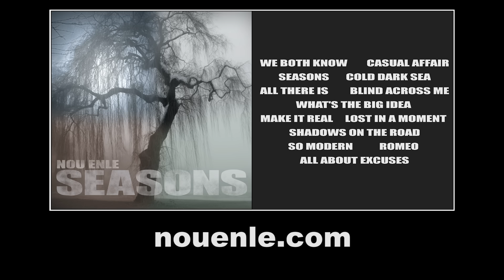NOU ENLE - COLD DARK SEA (OFFICIAL VIDEO)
Nou Enle's Cold Dark Sea, Official Video